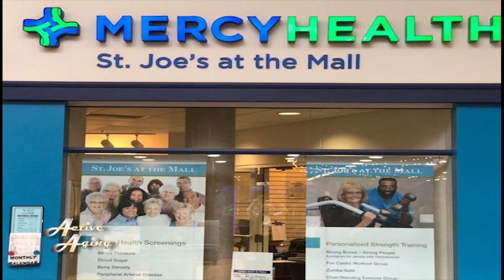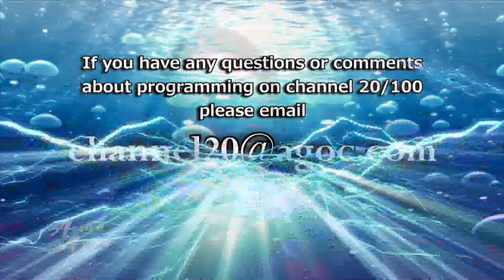Active Aging: Mercy Health Eastwood Mall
Armstrong Local Programming, Boardman, OH:  Danielle joins Shirley Lisk at Mercy Health/Eastwood Mall to show off the huge facility for patients.